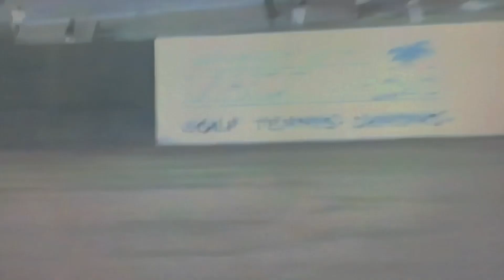Glory Days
Join Mark and Catherine, an adventurous middle-aged couple from sunny California, on an incredible journey around the globe! With their passion for travel and a zest for life that knows no bounds, they've already explored a whopping 97 countries and they're not slowing down anytime soon.

On this channel, you'll experience the world through their eyes and be inspired to embark on your own travel adventures. Mark and Catherine are your relatable travel companions, offering invaluable tips, insights, and heartwarming stories from their extensive journeys.

🗺️ Global Expeditions: From the bustling markets of Marrakech to the serene temples of Kyoto, Mark and Catherine take you to the most extraordinary corners of our planet. They're not just tourists; they're storytellers, sharing the local flavors, traditions, and cultures they encounter.

🌴 Off-the-Beaten-Path Adventures: While they appreciate iconic landmarks, Mark and Catherine are experts at uncovering hidden gems and off-the-beaten-path destinations. Discover secret waterfalls, quaint villages, and charming cafes you won't find in guidebooks.

🎒 Practical Travel Tips: Worried about packing, budgeting, or navigating foreign lands? Fear not! Mark and Catherine provide practical advice that will make your trips smoother and more enjoyable, whether you're a seasoned traveler or a novice explorer.

💑 Traveling as a Couple: As a middle-aged couple, they understand the dynamics of traveling together. They'll share insights on how to maintain harmony on the road, the benefits of shared experiences, and how to create lasting memories with your loved one.

📸 Breathtaking Visuals: Prepare to be captivated by stunning cinematography and awe-inspiring photography. Their videos are not just travel guides; they're cinematic journeys that will ignite your wanderlust.

🌟 Life Lessons from the Road: Mark and Catherine's travels have taught them invaluable life lessons. They'll inspire you to break out of your comfort zone, embrace new experiences, and live life to the fullest.

Whether you're a globetrotter seeking fresh inspiration or someone dreaming of their first international adventure, "Wanderlust Duo" is your passport to the world. Mark and Catherine's enthusiasm is contagious, and their genuine love for travel is sure to spark your own wanderlust.

Adventure awaits, and "Wanderlust Duo" is your ticket to a world of discovery and unforgettable experiences! 🌎🌴🌟